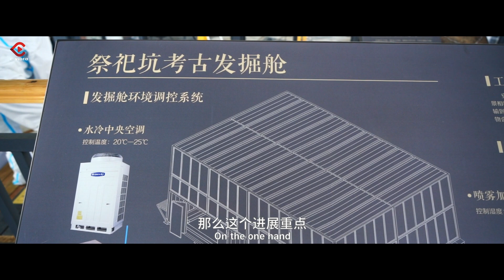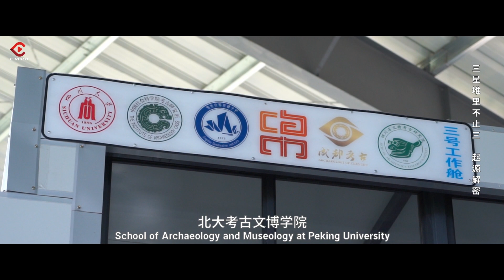Sanxingdui museum's new hall opened! Let's find out! 三星堆新馆开馆了！快来一探究竟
The opening of the new hall of museum has attracted worldwide attention, the mystery has finally been unveiled! What mystery does Sanxingdui hide? 10 minutes, let these 4 people tell you the story!